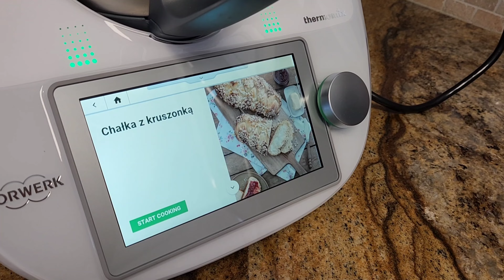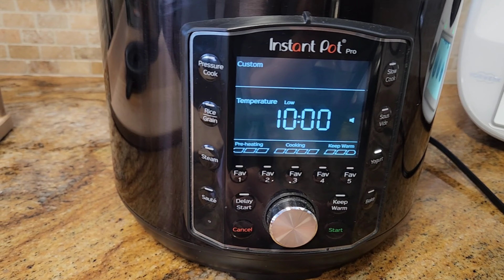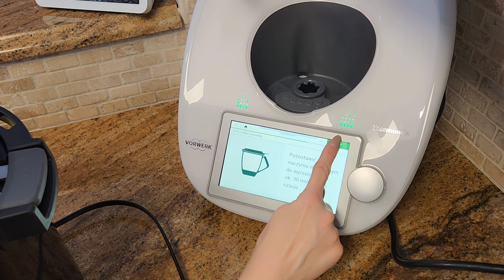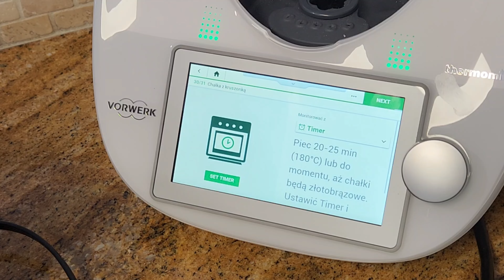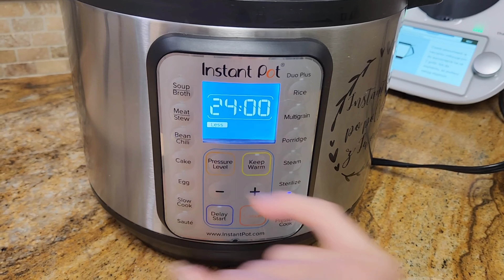Jak wykorzystać Multicooker do wyrastania ciast drożdżowych, expresowo! Mój ulubiony duet w kuchni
Nie wiem czy wiecie ale można wykorzystać Multicooker do wyrastania ciasta drożdżowego. Ciasto wyrasta  błyskawicznie i skraca czas oczekiwania.

opcja jogurt low

produkty na chałkę:
kruszonka: 30 g mąki pszennej lub 30 g mąki krupczatki, 20 g cukru, 20 g masła

chałka:
1 całe jajo
2 żółtka ( 2 białka zachować do posmarowania chałek)
100g masła
50g cukru
2 małe łyżeczki cukru waniliowego
40g świeżych drożdży
150g mleka
500g mąki pszennej
1 mała łyżeczka soli

poec 180C/355F 20-25min.

Chleb Portugalski:
550g wody, letniej
720g mąki pszennej chlebowej typu 650-750
15g świeżych drożdży
10g soli

Piec 45-50min 230C

‼️Kodu rabatowego na 10% ode mnie "Iwona" lub "Iwonka"